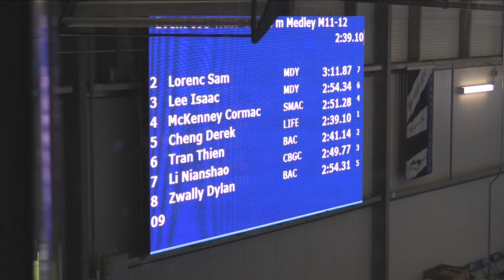Boys 11 12 200 Meter IM